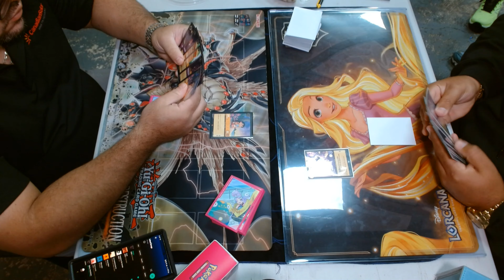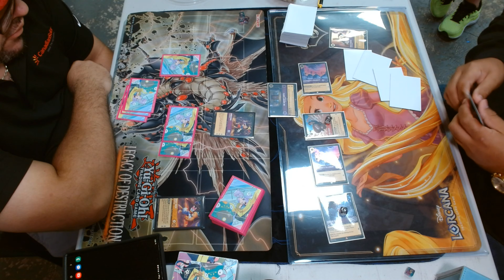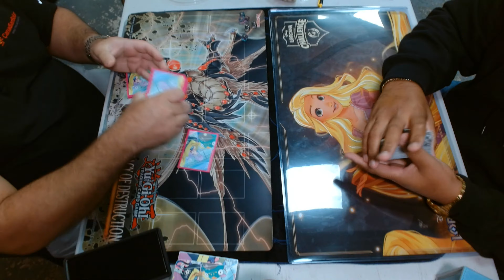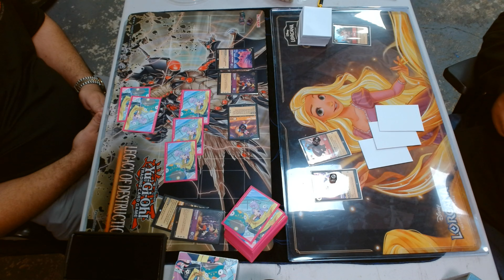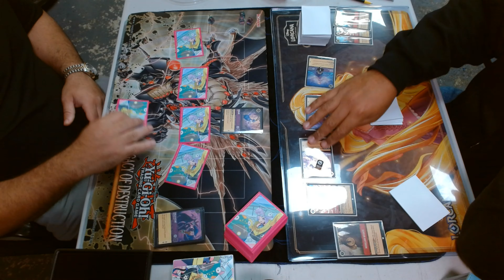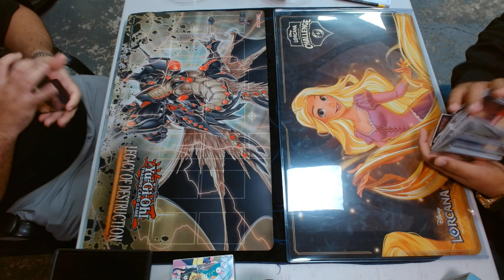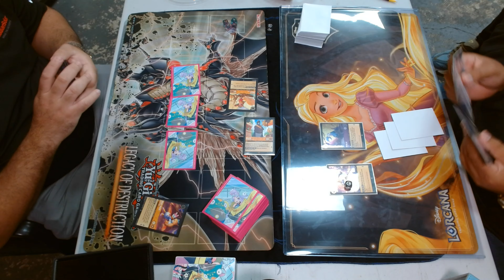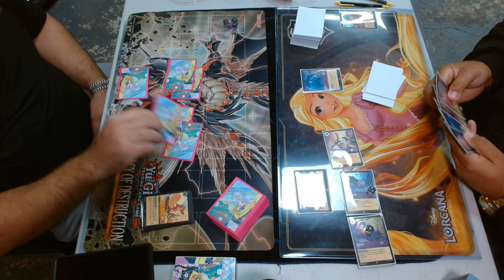Lorcana: Shimmering Sky's Set Champs Final Amber Amethyst VS Ruby Amethyst